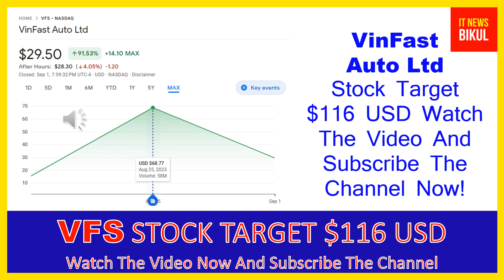VFS Stock-VinFast Auto Ltd Stock Breaking News Today | VFS Stock Price Prediction | VFS Stock Target